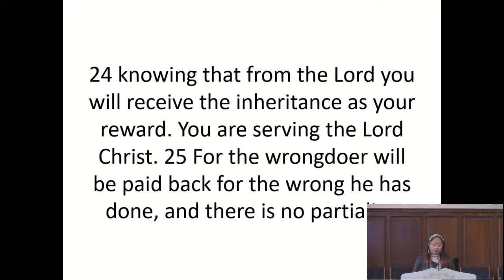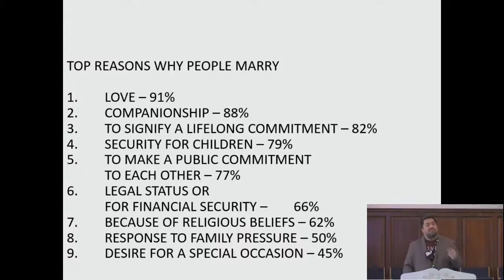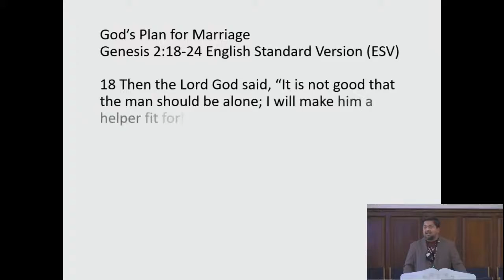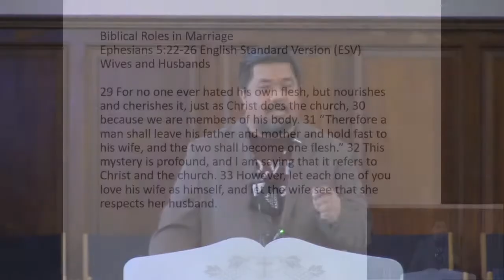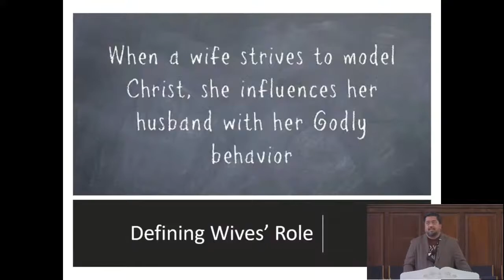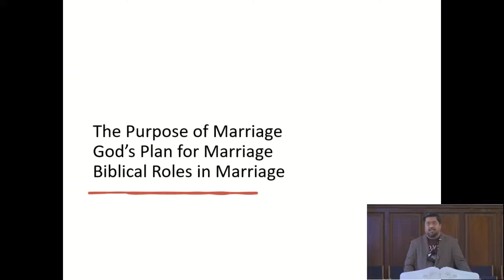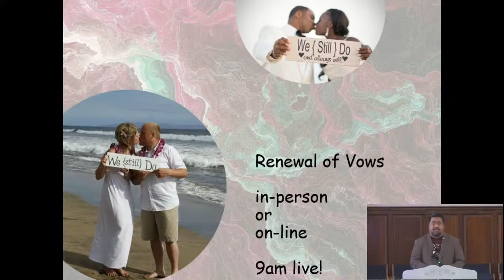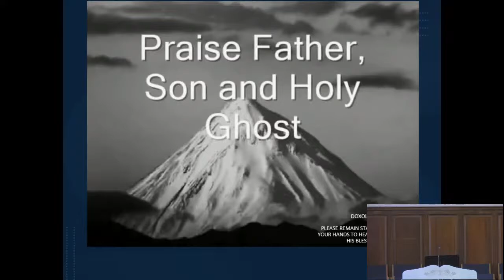FOREVERMORE by Pastor Jeff Padre Guiwa